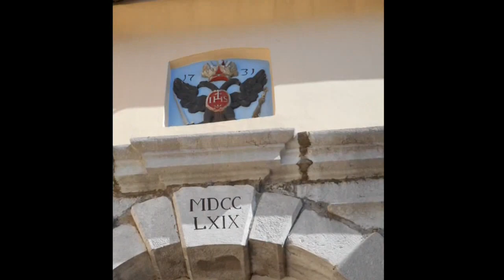Kastav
Abstecher auf der Weiterfahrt zur Insel Rab

Kroatienurlaub nach Lovran und auf die Insel Rab - Juli / August 2015